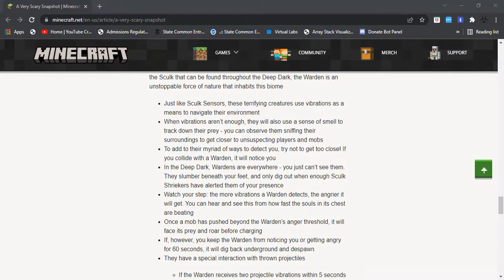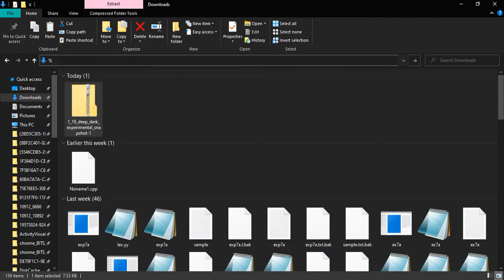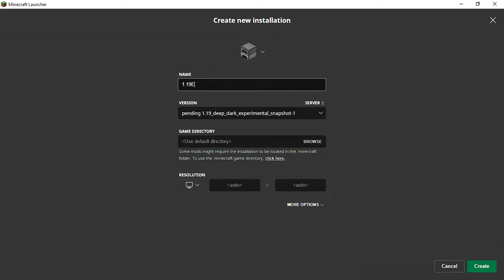How to install Minecraft Experimental Snapshot | WICKED SCRUTINY | Minecraft 1.19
WICKED SCRUTINY

Hey!! Pls, consider joining my discord server. I am trying to build my community. It is not only for gamers but for everyone to chill and uplift your mood.
Features you avail in this server:-
👉Dedicated channels for different games
👉Dedicated channel for music with bot
👉Dedicated channel for memes with meme bot who is also interactive and can also play games
👉Retro Pokemon server game so you can chill

◾ PLEASE SHARE THIS MIX ON SOCIAL  SITES ( FACEBOOK | TWITER | GOOGLE | WHATSAPP | INSTAGRAM | HIKE | SHARE CHAT | TELEGRAM )
TO MORE PEPOLE COULD WATCH IT !!